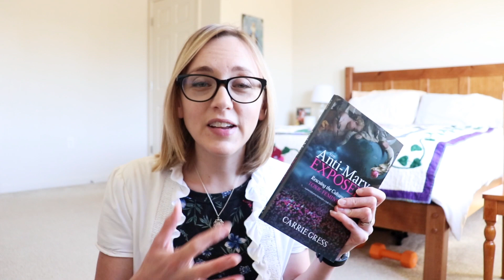The Goddess Movement is a Lie: The Anti-Mary Exposed Book Collab (Ch 3)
Goddesses aren't real.  Mary is our role model, not Jezebel, Lilith, or any other "goddess."  Come hear the truth about goddess worship and the feminist movement, just in time for the International Women's Day.

(don't forget the penance tied to Fr Ripperger videos! "Ave Maria . . .")
The Anti-Mary Exposed Book - Get a Copy!

The Season of Lent is finally here!  During this liturgical season, we focus on the three pillars: prayer, fasting and almsgiving.  Your Lent season should contain a plan for all three.*

LENTEN DEVOTIONALS:
- Meditations for Lent
- Remember Your Death

📚Need a book suggestion??

AFF LINKS
👉FREE 5-piece gift set from GROVE COLLABORATIVE by using my (new customers only)